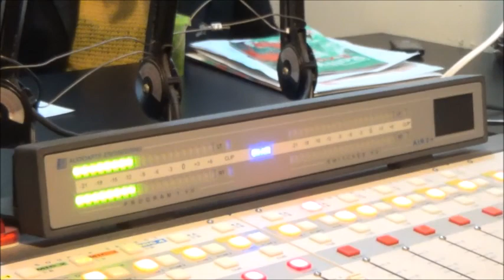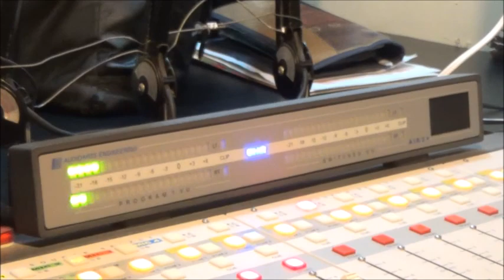Les Chroniques du conseil - 4 juin 2015 - 2eme partie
Jennifer-Lee Barker - Chantal L'heureux & Marc Lavois
Régis & réalisation: Marc Lavois
Vidéos / Photos: Akim Kermiche